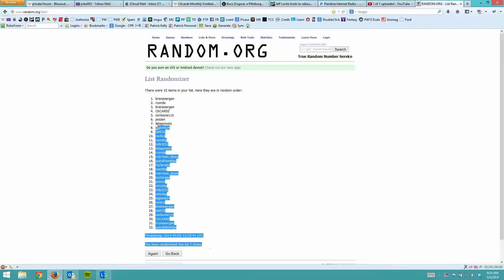ckcardz's "Ckcardz Monthly Football Break Club MAY!!! 16 Spots/ 2 Teams per spot!" random